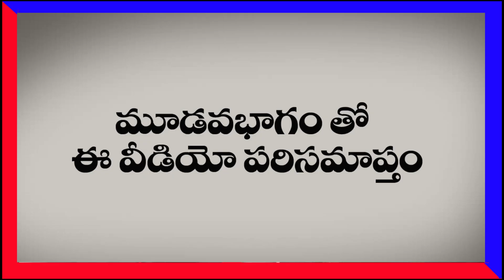BEYOND NEWS TV - లక్ష్మీస్ "వీరగ్రంథం" వెనుక అదృశ్య శక్తులు - మూడవ భాగం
The cinema posters of the film " lakshmi's veeragrandham" of director Ketireddy Jagadiswar Reddy with absolute vulgarity and obscenity that are making rounds in the last few weeks is creating a lot of controversy in the Telugu states. Kethireddy himself made it clear in an interview   that his film is on how Lakshmi Parvathi entered the life NTR and how it led to their marriage. It is very clear from the posters and his alleged comments in the interview that he is out to depict Lakshmi Parvathi in a cheap way. While this far from truth, picturing a person, that too a woman leader in public life in this fashion in the guise of freedom of speech and expression  is not only objectionable and highly inappropriate on account of decency. Although Kethireddy denied the hand of leaders of TDP behind this film, it cannot be believed since the beneficiary of this projection of Lakshmi Parvathi  is none other the Chief Minster of Andhra Pradesh Chandra Babu Naidu and his party. It appears that Chandra Babu's relentless witch-hunting of Lakshmi Parvathi does not have any limits. Can anybody dare producing a film on the life of NTR'S first wife Mrs Basava Tarakam   like this and go unchecked ? Doesn't  it remind us of the insult meeted out to the wife of Pandavas in the epic Mahabharatha in the court hall of Kauravas when she was unrobed ? The Bhima  is no more there to avenge this insult his wife. what shouold Lakshmi Parvathi do now in this situation? The video is in three parts and this is the SECOND of the three parts.